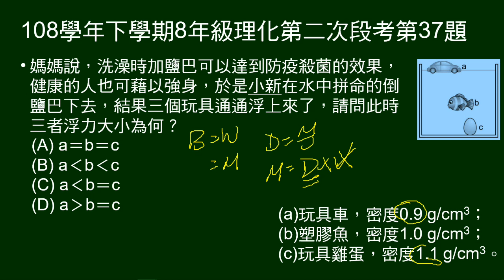108學年下8年級理化三段第37題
35～40題題組：
小新在洗澡時玩玩具，給三個玩具名稱及密度，和在水中沉浮圖示。

第37題問：水中加鹽，至三個玩具都浮起來，問此時三者浮力大小次序。